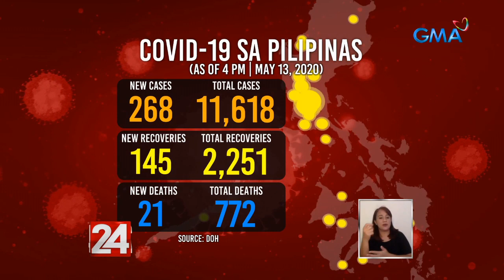24 Oras: Dami ng mga bagong gumaling sa COVID-19 sa bansa, may new record-high na naman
May new record high na naman sa dami ng mga bagong gumaling sa COVID-19 sa bansa. 145 ang mga naka-recover kaya 2,251 na ang kabuuang bilang ng gumaling. 268 naman ang mga bagong nagkasakit. 11,618 na ang lahat ng nagka-COVID-19 sa Pilipinas. 21 naman ang nadagdag sa mga nasawi para sa kabuuang 772.

24 Oras is GMA Network’s flagship newscast, anchored by Mike Enriquez, Mel Tiangco and Vicky Morales. It airs on GMA-7 Mondays to Fridays at 6:30 PM (PHL Time) and on weekends at 5:30 PM.

You can watch 24 Oras and other Kapuso programs overseas on GMA Pinoy TV.